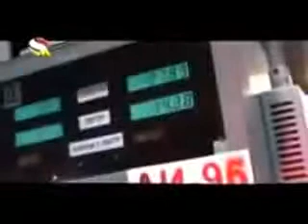Меҳрубони Равшан Ахтари ман 2015